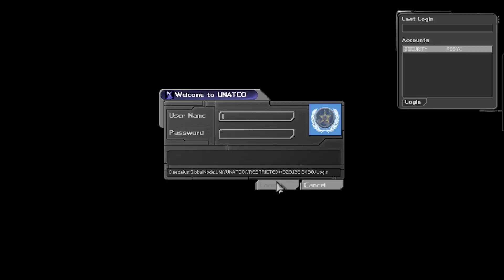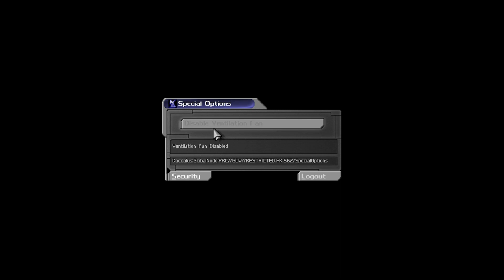Deus Ex Randomizer - Impossible difficulty #14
🎵 We all live in a gray submarine, gray submarine, gray submarine 🎵